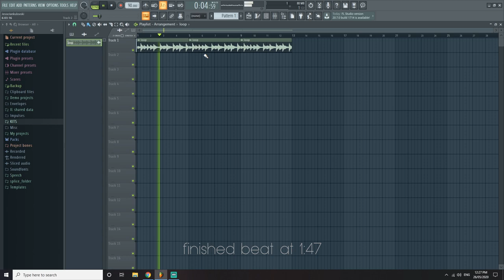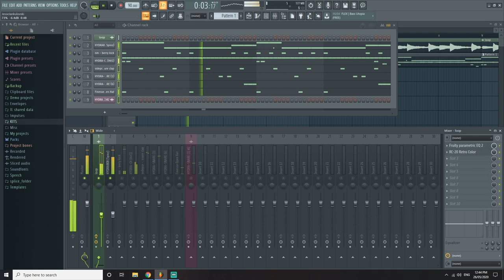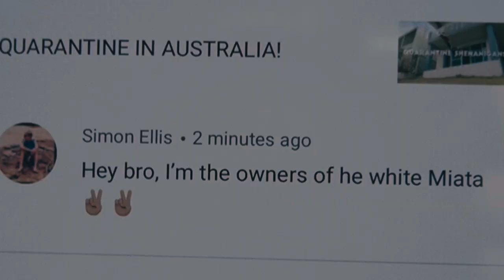50 FOOT CLIFF JUMPING IN AUSTRALIA!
so much action in this video. beat making, flips, wakeboarding, cliff, motocross and more! had an absolutely amazing time making this video. would mean the world if you could subscribe and share this video :) the cliff was about 15 meters but i didn't have a tape measure so i'm not 100% sure...